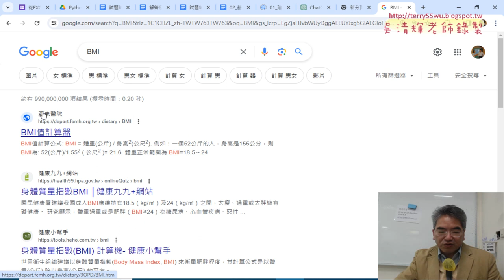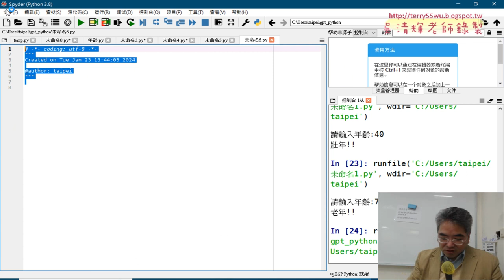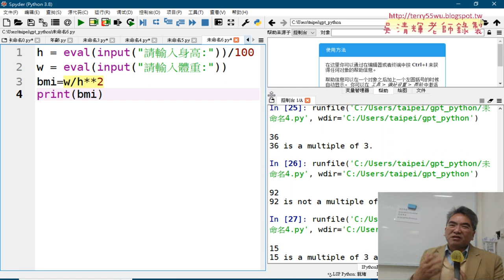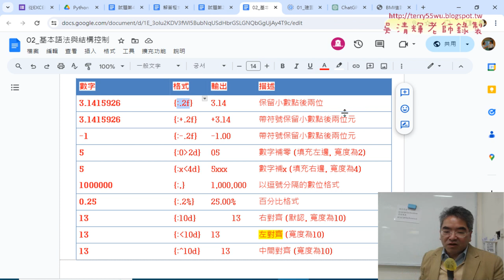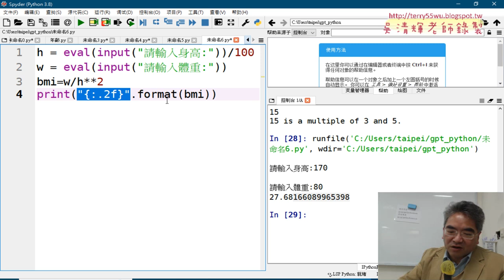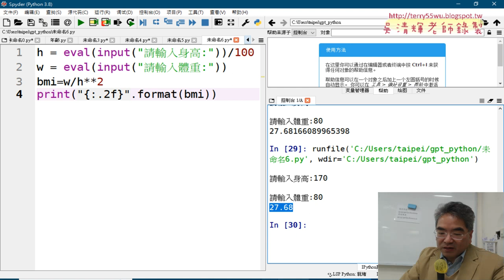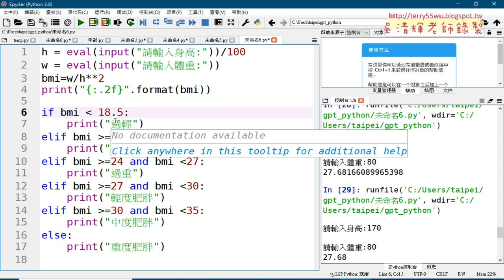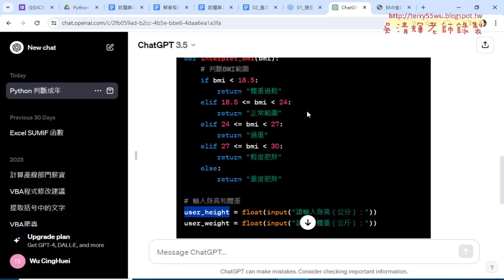07 計算BMI與GPT產生程式說明